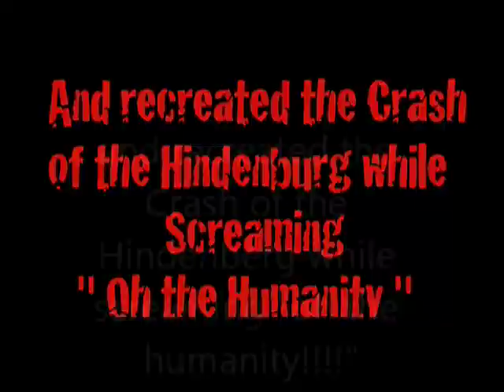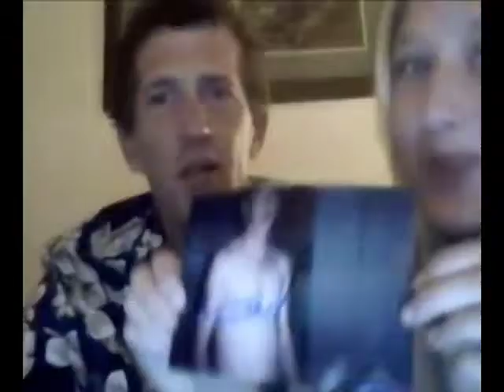The LizLand Radio Show iPhone & iPod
The Liz Wilde radio show is back! Welcome to "LizLand"!